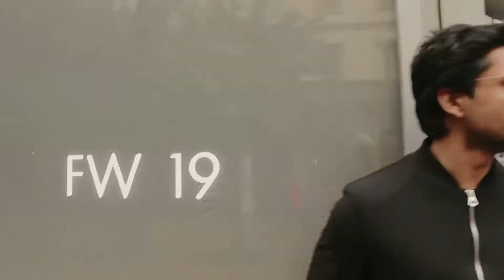A Beautiful Morning in Italy- Maradona Rebello shot by Marco La Boria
A beautiful morning walking around Milan, Italy.
As Italy opens up to visitors like me with open arms, here's a love letter from me of how much I missed you. Walking around some of the most magnificent structures like the Duomo, Castello Sforzesco, Galleria Vittorio Emanuele, taking the tram, and the warmth of the people. I can't wait to return to your land.